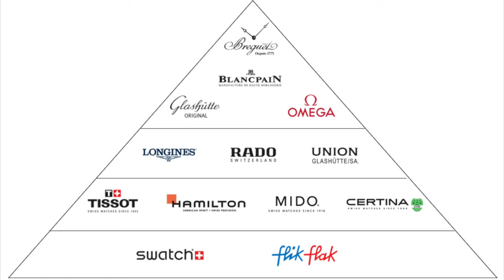Quartz Crisis: the revolution of the watch making industry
Today I am finally looking into the Quartz Crisis. On my watch journey this term has reared its ugly head on numerous occasions and so I thought a little research was warranted. What I found was the inevitable wave of innovation that occurs in most industrial industries hit Artisan watch making and since then they have iterated and innovated their way out of it… let’s take a look.

Thanks as always for watching, Jess x

S H O P - AUSSIE WRIST WATCH